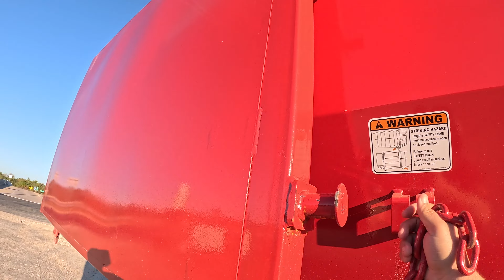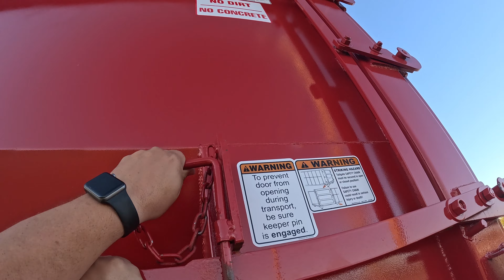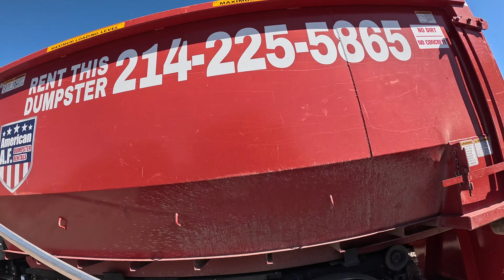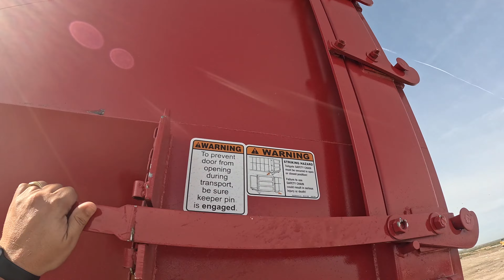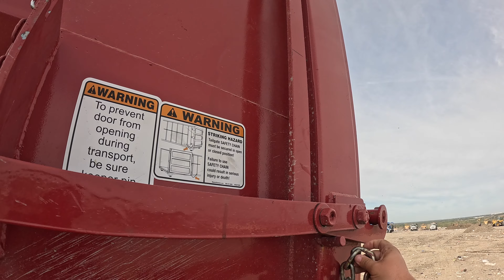Behind the Scenes: Delivering Roll-off Dumpsters | First-Hand Look 4K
The Dumpster Rental Business is not as easy or as glamorous as us "YouTuber's make it look.  Sometimes it's just boring day in and day out driving.  But, in this exciting behind-the-scenes video, we provide our subscribers - who are all business owners or aspiring entrepreneurs in the dumpster rolloff rental industry - an exclusive first-hand view of what it's like delivering dumpsters. Join us as we take you on a thrilling journey, showcasing our state-of-the-art Mack hooklift truck and International heavy-duty hooklift truck. Get a unique perspective as we transport dumpsters to various locations, making stops at commercial clients and even heading to the landfill for the ultimate swap-out experience. As the owner of American AF Dumpsters, I am passionate about sharing my expertise and insights into the dumpster rolloff rental business. In this video, I'll also discuss my journey in obtaining a Commercial Driver's License (CDL) to operate these massive trucks, providing valuable tips and advice for those who aspire to do the same. So, if you're ready to dive into the world of dumpster deliveries, gain invaluable knowledge about the industry, and witness the impressive capabilities of our trucks, then buckle up and join us for this exclusive first-hand look behind the scenes! Together, let's explore the adrenaline-infused world of dumpster deliveries with American AF Dumpsters.

00:00 Start of Video
2:12 Intro
2:55 At the Yard
7:25 CDL Talk
16:00 Delivering Dumpster at Airport
19:30 In the Mack (Check engine)
19:40 PSA
23:40 25 Yard Swapout
30:20 Back in the International 30 Yard Swapout
35:17 Landfill